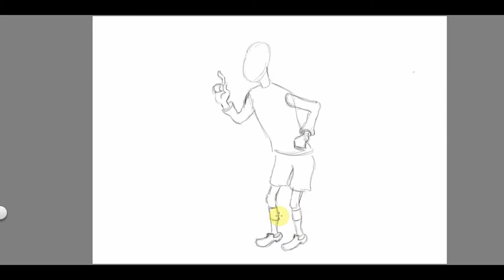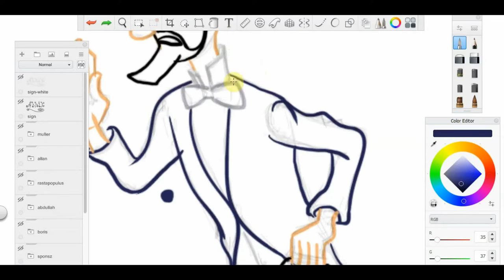Sophocles Sarcophagus / fan art / Tintin comics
In this video I have made a cartoon speed painting about Sophocles Sarcophagus from the Tintin comics. He was an archeologist & went to hunt for a pharaoh's tomb & later on went mad.